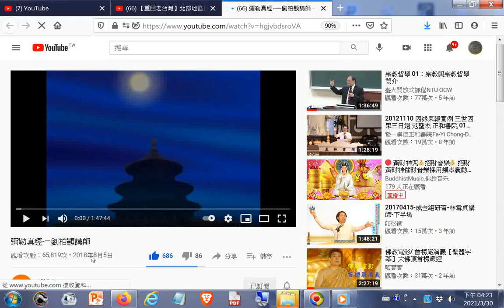推薦--彌勒真經 —劉柏顯講師20180805+網址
閩南語讀經影片合輯